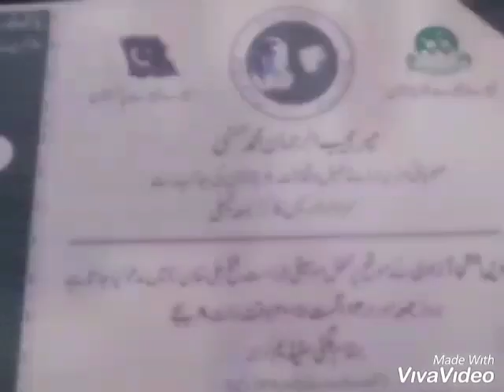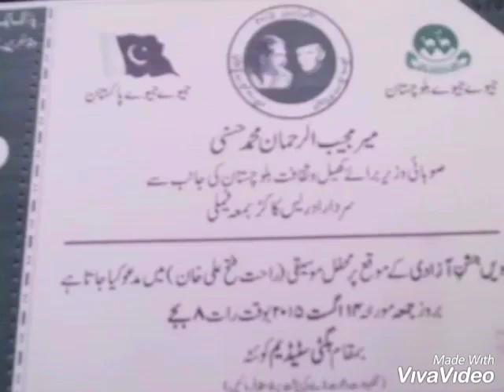SARDAR IDREES KAKAR VILLAGE and district kila-abdullah maizai Adah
Sardar Muhammad IDREES kakar